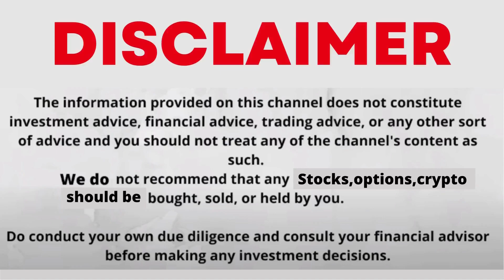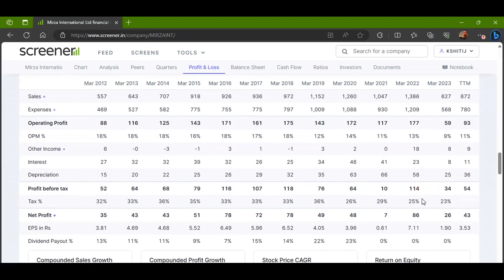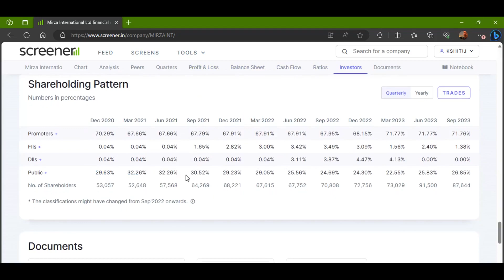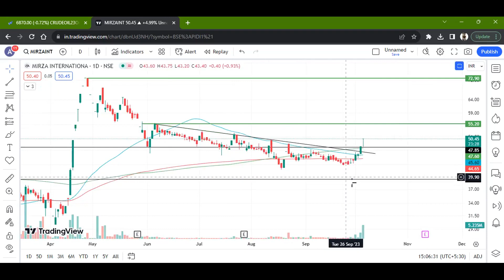MIRZA INTERNATIONAL LTD STOCK LATEST NEWS WITH FUNDAMENTAL & TECHNICAL ANALYSIS | BUY OR SELL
FOLLOW ME FOR MORE
mirza international share falling.